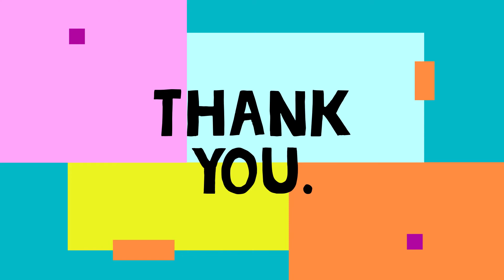Seekh Corn Recipe | सीख कॉर्न रेसिपी | ಸೀಖ್ ಕಾರ್ನ್ ರೆಸಿಪಿ | سیخ کارن ہدایت | சீக் கார்ன் ரெசிபி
Ingredients of Seekh Corn:-
For Marination
1) 2 Medium size corn
2) 30-40 toothpicks
3) Corn Flour- 2 Tb Sp
4) Rice Flour- 2 Tb Sp
For Frying and Preparation:-
1) Refined Oil
2) Red Chilly Powder- 1 T Sp
3) Amchur Powder- 1 T Sp
4) Garam Masala- 1 T Sp
5) Black Pepper- 1 T Sp
6) Lemon- 1
7) Coriander leaf- 50 gm
8) Salt- As Per Taste